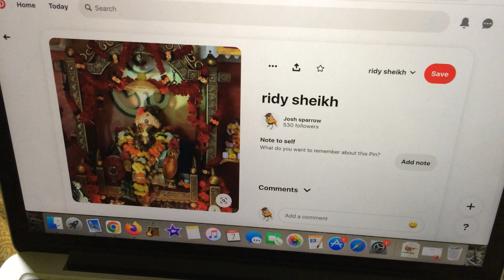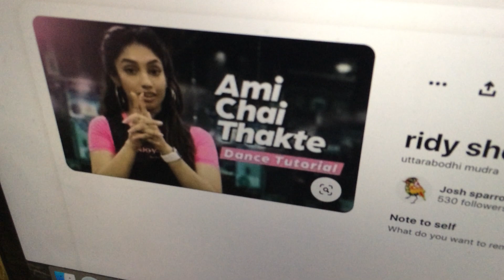dancing with false gods and idols.